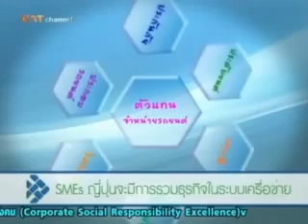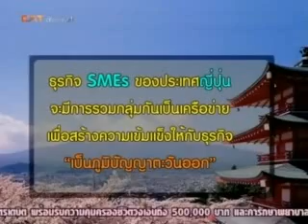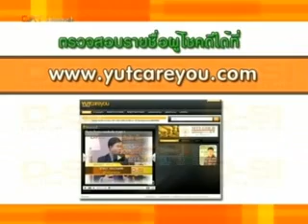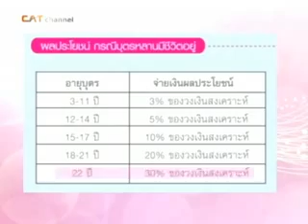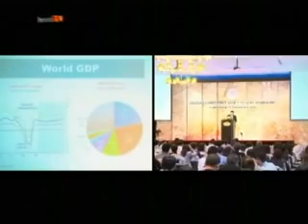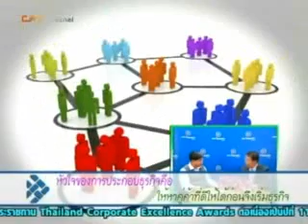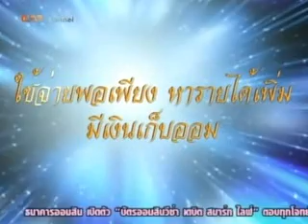คัมภีร์รายย่อย ตอนที่ 2 part1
รายการเป็นเงินเป็นทองวันพุธที่ 19 กันยายน 2555 นี้ เป็นตอนที่ 2 "คัมภีร์รายย่อย" ในสัปดาห์นี้เราจะพาท่านผู้ชมไปดูว่า ธุรกิจ SMEs กับการใช้ภูมิปัญญาตะวันออกในการบริหารธุรกิจ อะไรคือปัญหาหลักของ SMEs สำหรับคนที่ติดแบล็คลิสจะขอสินเชื่อได้ไหม และจะมีวิธีการขอสินเชื่ออย่างไร จะมีเงื่อนไขและเทคนิคในการขอสินเชื่ออย่างไรบ้าง ติดตามได้ในรายการเป็นเงินเป็นทองค่ะ ปล.